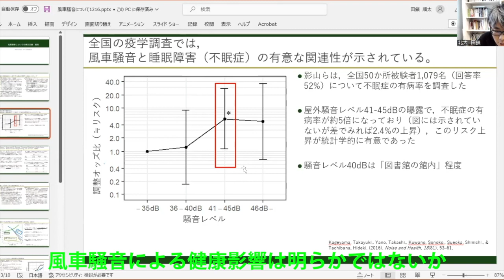「風車騒音と健康被害」田鎖順太 北大助教 影山隆之 大分県立看護科学大学教授